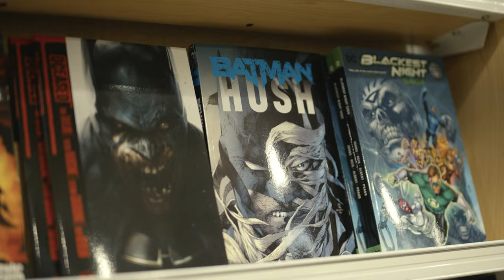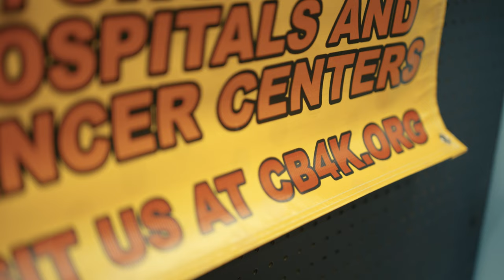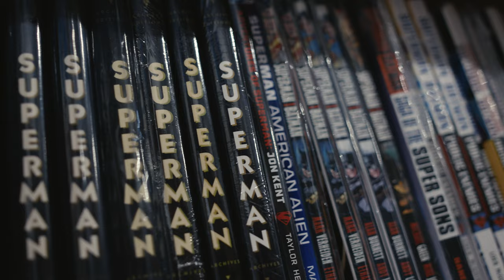Free Comicbook Day 2024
This May the 4th, Heroes and Fantasy is celebrating Free Comicbook Day, with you guessed it, free comics. There will be vendors, readings, jedis and even tattoos. All proceeds and donations will be going to the charity, ComicBooks for Kids.
So be sure to swoop down thwip a book!